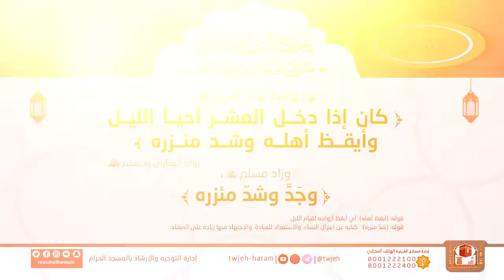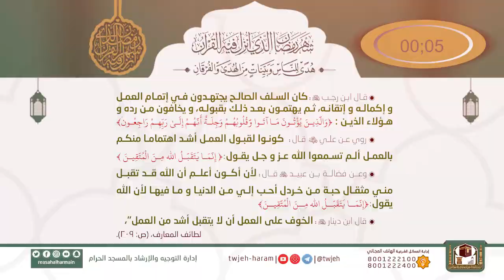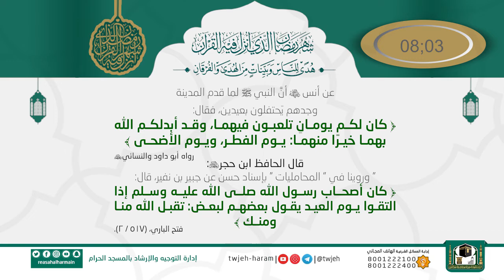سلسة فضائل وأحكام لشهر رمضان المبارك